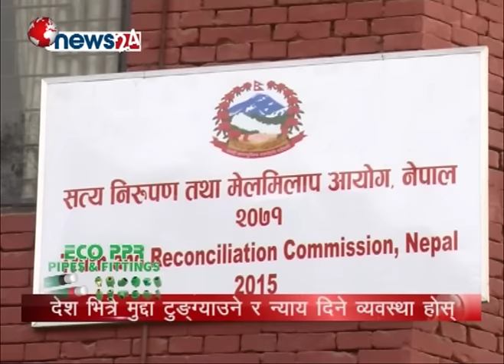द्धन्द्धकालिन मुद्दाविरुद्ध माओवादी आक्रोशित- POWER NEWS With Prem Baniya.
द्वन्द्धकालीन मुद्दाविरुद्ध माओवादी आक्रोशित- POWER NEWS